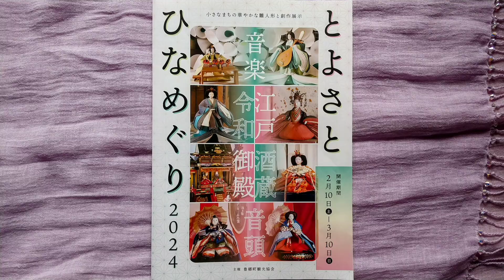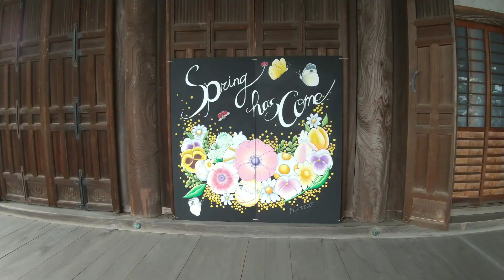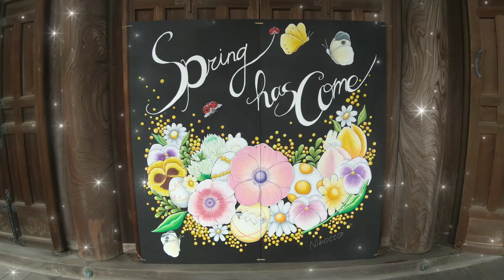とよさと🌸ひなめぐり2024🎎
XIN地球369ショップ（xin-earth369）のオリジナルアイテム通販 ∞ SUZURI（スズリ）